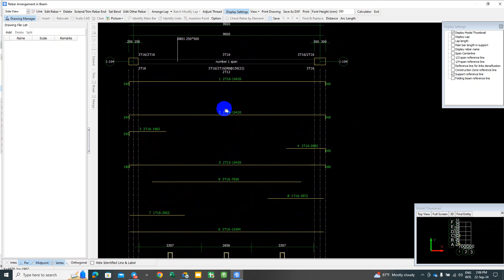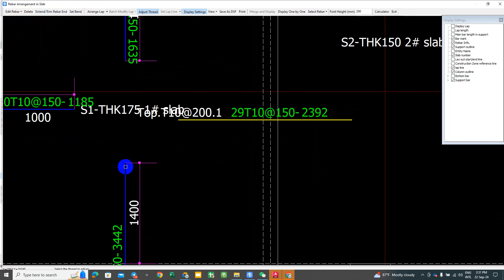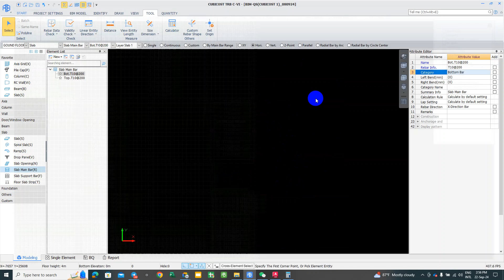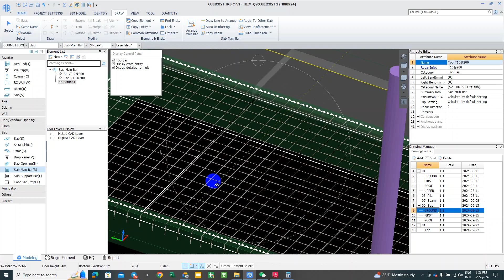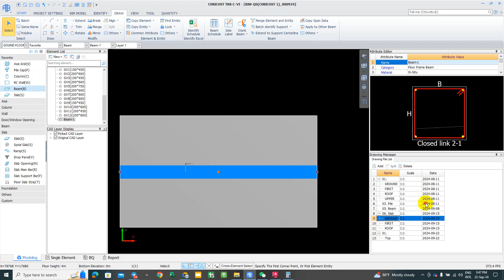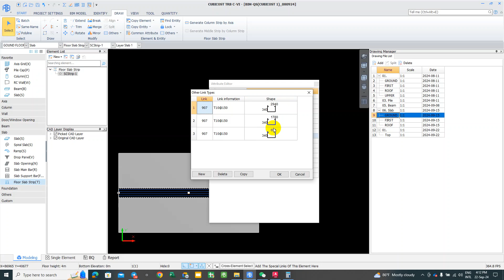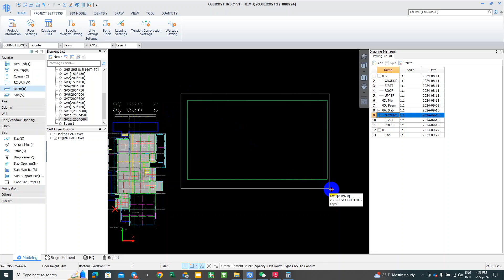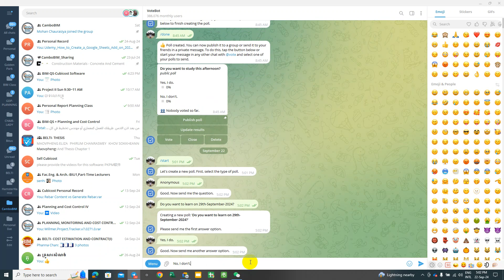Cubicost-TRB- Part-13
Services:
Courses:
Moreover, we have an online and class course with AutoCAD Structural Detailing (ASD), Autodesk  AutoCAD Advance Concrete (AC), Autodesk Revit Structure (RS), Autodesk Robot, Autodesk Navisworks, Etab, Adapt Builder, Primavera P6, Project Tracker, and  Synchro Pro.

WeChat: SENGNGON-75590